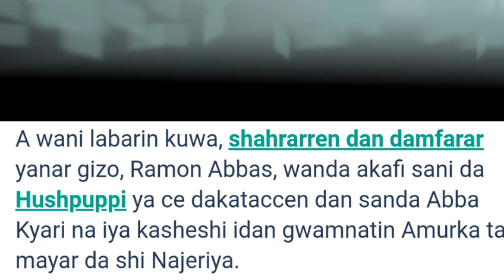ALLAH SARKI INUSA YALLOW HUKUNCINSA YAYI TSAURI AMMA FURUCINSA YA JA HANKALIN MASU MASA.......